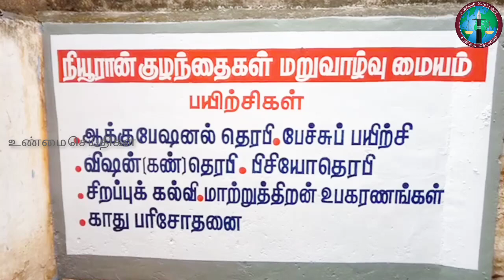நெல்லை, பாளை., பெருமாள்புரத்தில் நியூரான் குழந்தைகள் மறுவாழ்வு மையம் திறப்பு விழா